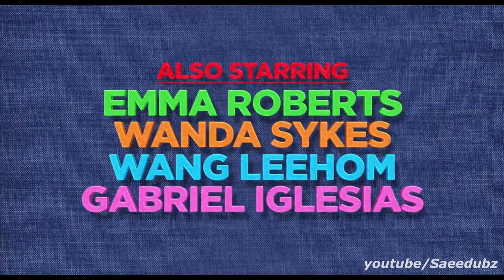Ugly Dolls Trailer in Hindi || Dub Cover || Fan Dubbed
It's just a Hindi Fan dubbed Version of Ugly Dolls Movie Trailer #1
                             (voices)
Abhishek Varu
Yashraj
Ashwin
Sristi
Suhana
Moumita
Saeed :)

▶no intentions of copyrights**